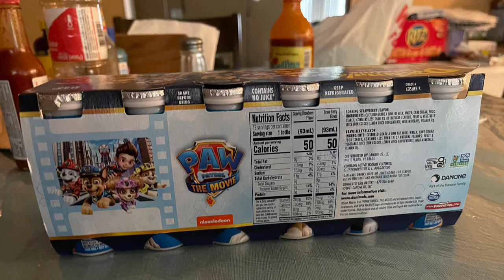PAW Patrol: The Movie Danimals package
This is a Danimals package of PAW Patrol: The Movie